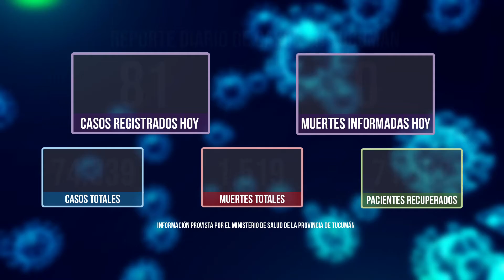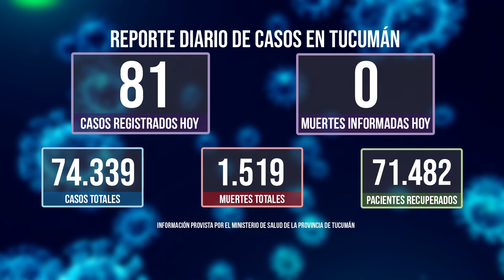Casos Coronavirus en Tucumán 16-02-2021